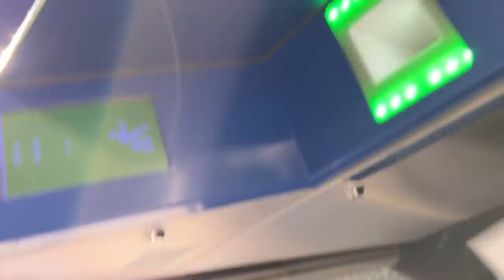RÉAL-PSG : VLOG A MADRID... LA DÉCEPTION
VLOG Real Madrid vs PSG à Santiago Bernabeu pour la LDC !
Malheureusement une désillusion totale